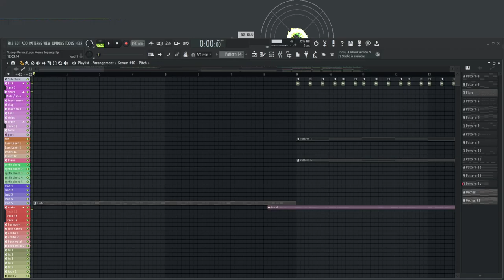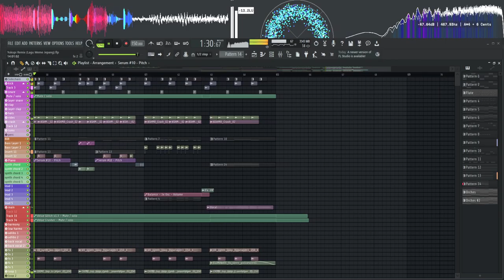Kyoufuu All Back but...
🔔 Note : Please use headphone for a better experience :3